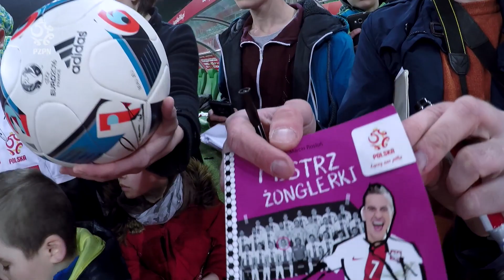Dlaczego wszystkich w kadrze interesowała dzisiaj pierwsza liga?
Choć naszym przewodnie hasło to "Łączy nas piłka" to dziś, dwóch ludzi w reprezentacji zostało przez nią podzielonych. Zobaczcie czym dzisiaj żyła nasza kadra.